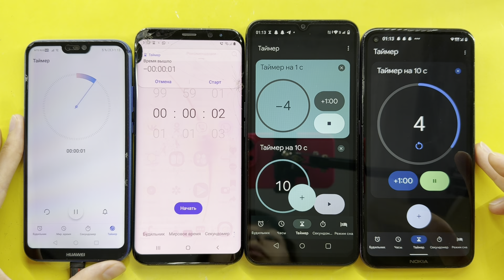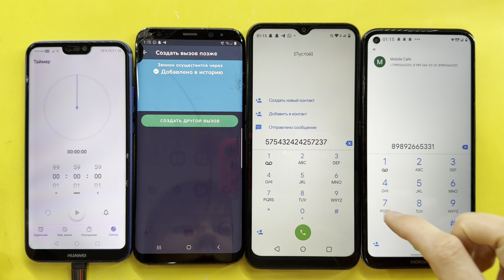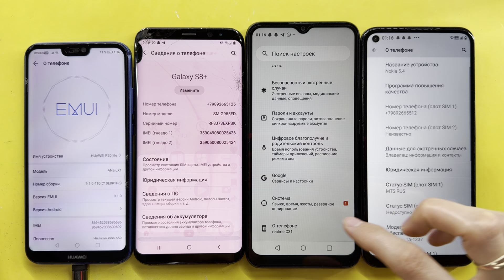Alarm Timer Calls HUAWEI P20 lite, Samsung Galaxy S8+, realme C31, Nokia 5.4 TA-1337